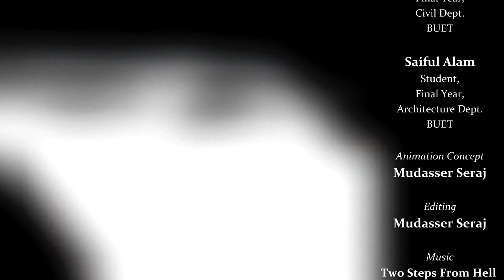Bus Rapid Transit (BRT) Design Animation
It's an experimental design animation for Bus Rapid Transit (BRT), one of the most effective road based public transportation system. I've made this animation for my undergraduate thesis.